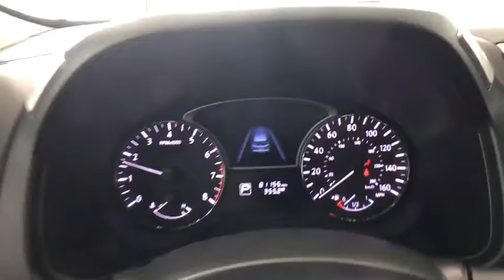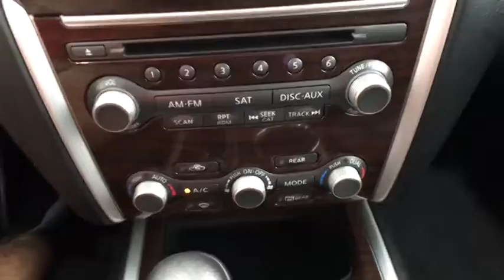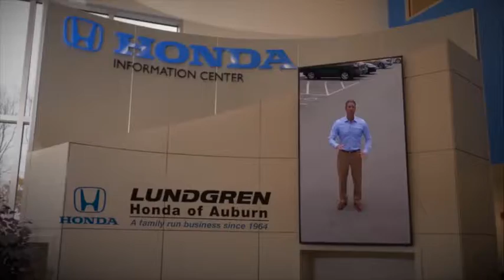2013 Nissan Pathfinder Auburn, Worcester, Putnam, Westborough, Shrewsbury, MA N191173A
Brilliant Used 2013 Nissan Pathfinder available in Aubrun, Massachusetts at Lundgren Honda Auburn. Servicing the Worcester, Putnam, Westborough, Shrewsbury, MA area.

Odometer is 10195 miles below market average! BrilliantbrbrRecent Arrival!